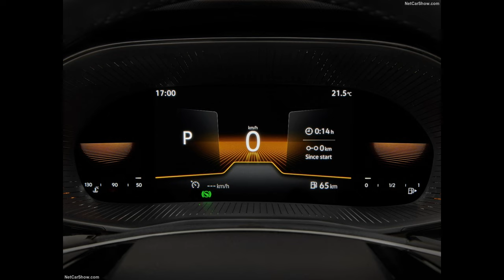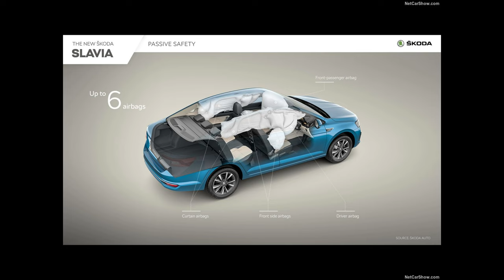Skoda Slavia (2022)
Skoda Slavia

The introduction of the SLAVIA marks the start of ŠKODA AUTO's next stage in the INDIA 2.0 project. Following the successful launch of the KUSHAQ SUV, the brand-new saloon is the Czech carmaker's second India-specific model. The SLAVIA is produced in the country, with a localisation level of 95%. As the saloon is based on the MQB-A0-IN platform - an MQB variant specially adapted by ŠKODA AUTO for India - it offers a comprehensive range of safety features and advanced infotainment systems. The power output of the TSI engines available for the SLAVIA is 85 kW (115 PS) and 110 kW (150 PS) respectively, and just like other ŠKODAs, this model is characterised by an emotive design. Its name is both a tribute to the carmaker's beginnings and a symbol of a new era in the Indian market.

Following the KUSHAQ, the SLAVIA is the second ŠKODA in the INDIA 2.0 campaign

The SLAVIA saloon is the second new ŠKODA for the INDIA 2.0 project, following the KUSHAQ SUV, which was launched in the first quarter of 2021. Headed by ŠKODA AUTO, who oversees all activities of Volkswagen Group in India, the campaign is backed by investments of one billion euros to strengthen the long-term presence of ŠKODA and Volkswagen on the Indian subcontinent. The aim is to reach a combined market share of 5% by 2025. The ŠKODA KUSHAQ and SLAVIA models will be followed by a Volkswagen saloon; a Volkswagen SUV has already been launched.

Exterior: emotive and elegant, featuring crystalline details

Exhibiting elegant lines and ŠKODA's well-established emotive design language, the SLAVIA creates a new highlight for A0 saloons, which are very popular in India. It offers generous amounts of space for up to five people and has a boot capacity of 521 l. Its front and tail lights are available with advanced LED technology and characterise the ŠKODA-typical crystalline details. Chrome-plated design features, two-tone alloy wheels and an exclusive ŠKODA badge all add to the SLAVIA's high-quality feel. The new metallic Crystal Blue and the Tornado Red paintwork are both ŠKODA exclusives for the Indian market.

The ŠKODA SLAVIA is a classic saloon in the popular A0 segment in India. At a length of 4,541 mm, it is ideal for the city driving. Its ŠKODA-typical generous amounts of space and boot capacity of 521 l make it fit for the daily requirements of a family. Its width of 1,752 mm and wheelbase of 2,651 mm also contribute to the feeling of spaciousness, while the vehicle height is 1,487 mm. Its long wheelbase, balanced proportions and coupé-like silhouette add to the SLAVIA's elegant appearance. There is a choice of three trim levels - Active, Ambition and Style - for the new saloon.

Clean-cut lines, clear surfaces and chrome applications

The SLAVIA's emotive design language with sharp lines, clear surfaces and crystalline structures builds on that of the OCTAVIA and SUPERB - two ŠKODA saloons which are well established in India. The wide, hexagonal ŠKODA grille with a chrome surround and vertical black slats is upright and extends to the sides of the slim headlights. The lower air inlet runs across nearly the vehicle's entire width and merges with black, C-shaped applications on both sides. The roofline slopes gently and seamlessly towards the rear. The tailgate bears 'ŠKODA' in block lettering in the centre. The wide tailgate and low loading sill mean that the large boot is easy to use. The rear bumper accentuates the SLAVIA's width and features a thin black insert that runs from one reflector to the other in the Active and Ambition trim levels. In the higher specifications, chrome applications create visual highlights, for example on the door handles and on the front apron (SLAVIA Ambition), or below the side windows and on the rear apron (SLAVIA Style). The top-end variant Style also comes with an electric sliding glass roof. From the Ambition trim upwards, a model-specific badge with crystalline and chrome-plated details and ŠKODA lettering on the front wings makes for an additional visual highlight.

Headlights and tail lights with LED technology

The entry-level headlights come with halogen lamps for low beam and high beam, while the daytime running lights make use of LED technology. In the top-end specification, a hexagonal LED module produces the low beam and high beam, while the daytime running lights are provided by a striking, sharply defined L-shaped LED strip. There is also a choice of two variants for the rear lights which are split in two. Even the entry-level specification features LED tail lights and brake lights, forming the ŠKODA-typical C-shaped light cluster. The SLAVIA Ambition and Style also boast an LED tail light module on the tailgate.